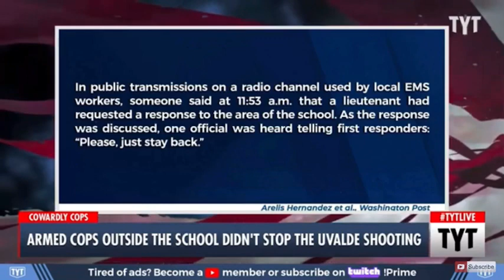Uvalde parents were arrested, tased while trying to save kids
Some Uvalde, Texas, parents are frustrated with the way police responded to Tuesday's mass shooting at Robb Elementary School that left 19 children and two teachers dead.

Angeli Rose Gomez, a parent of two children in second and third grade at Robb Elementary, told The Wall Street Journal that Texas Rangers arrested her for intervening in an active situation after she and other parents urged police to enter the school building while the suspect was believed to be inside.

"The police were doing nothing," she told the outlet. "They were just standing outside the fence. They weren’t going in there or running anywhere."

Police were urged to charge into a deadly school shooting in the US state of Texas by onlookers, witnesses say, with one suggesting he considered doing so himself as he became frustrated.

Officials say gunman Salvador Ramos, 18, was inside the school in Uvalde for up to an hour before he was killed.